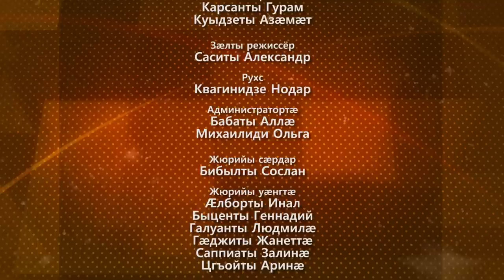Стъалыты ферттывд 2, 2 хай, 1 рауагъд